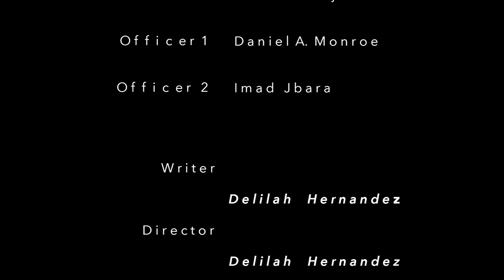TRUTH By Delilah Hernandez